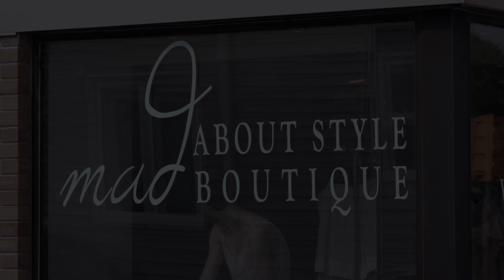Mad Turns 10!